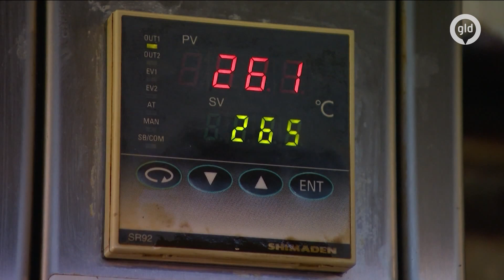Kosten bakker rijzen de pan uit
Onder Gelderse bakkers wordt de roep om overheidssteun ook steeds luider. Veel bakkers komen in de problemen door de hoge energieprijzen. Hun energierekening is soms vertienvoudigd en dat kost ze tot wel tonnen per jaar. Veel bakkerijen dreigen om te vallen.